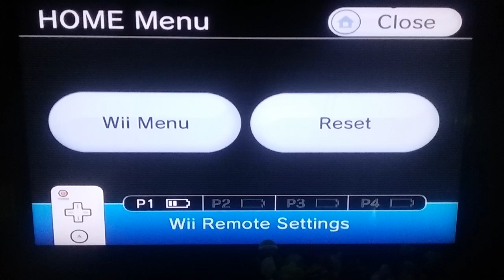Warioware smooth moves blue elephant 471-480